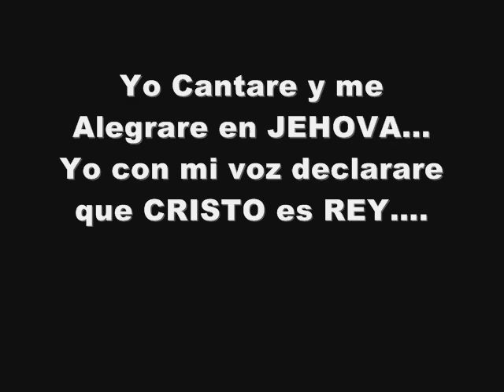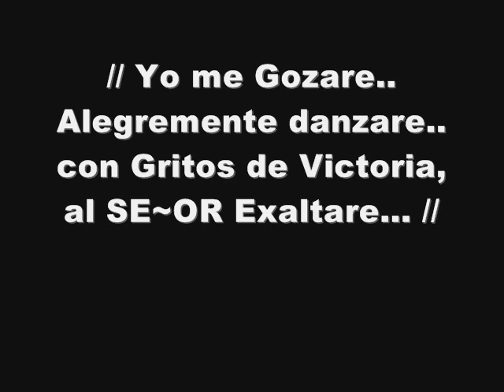Alabanza, Yo Cantare con letra, Erick Porta